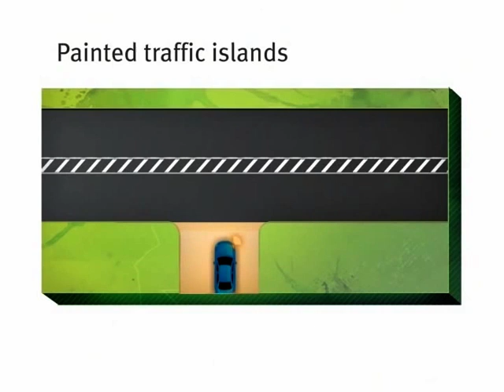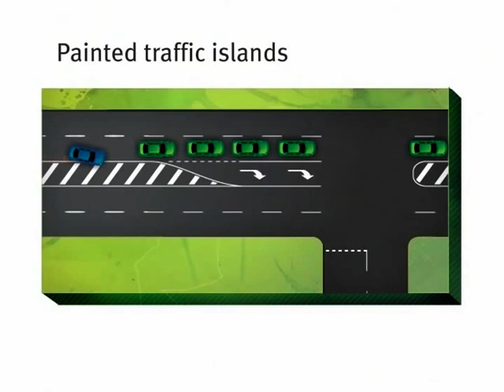Queensland Road Rules – crossing continuous lines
You can't overtake or do a U-turn when there's a continuous centre line.

However you are allowed to cross a single continuous centre line if you are entering or leaving a road. This is ok even if there is a broken line on the other side.

If there's a double continuous centre line, you are not allowed to cross it at all.

Simple misunderstandings of road rules can cause a lot of grief - from near misses and minor crashes to serious injury or worse. Road rules are developed for your safety so make sure you know and follow them at all times.

This video relates to the road rules in Queensland; road rules in other states may differ.